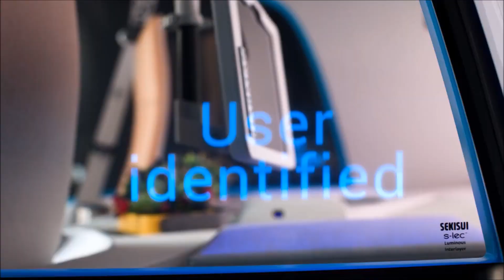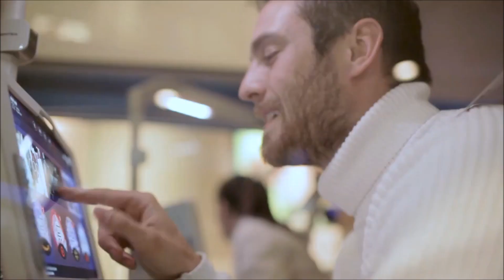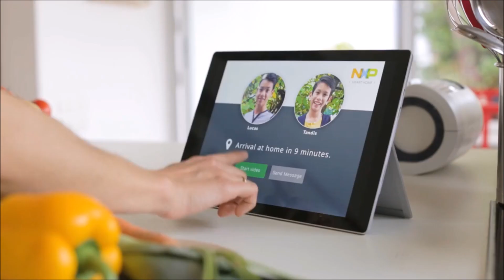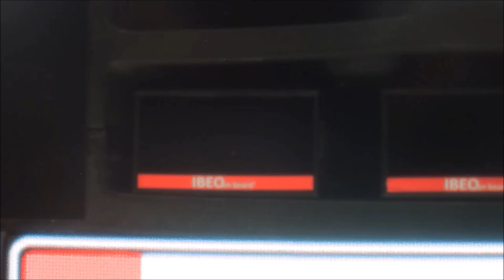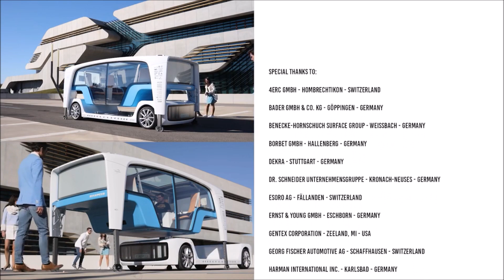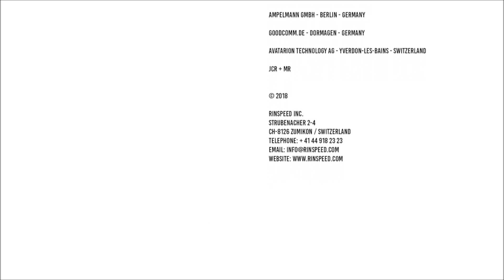Self Driving Rinspeed Snap Bus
Self-driving cars, stuffed full of short-lived IT components, will help solve the transport problems in urban areas in the foreseeable future - and not just there. To this end, Swiss powerhouse of ideas Rinspeed has designed an elaborate and unparalleled mobility ecosystem in its latest concept car, the “Snap.” Rinspeed boss Frank M. Rinderknecht makes the hardware and software, which is bound to be outdated quickly, part of the high-wear chassis (“skateboard“) - and separates it from the durable passenger safety cell (“pod”).

From now on, they both will go their separate ways - whereby the pod can even be useful when stationary: it can be anything from a variable shopping pod or a spacious camping pod to a cozy cuddling pod and even provide a breathtaking, fully connected user experience for the occupants of the passenger cabin. The sky is here the limit for the possible applications.